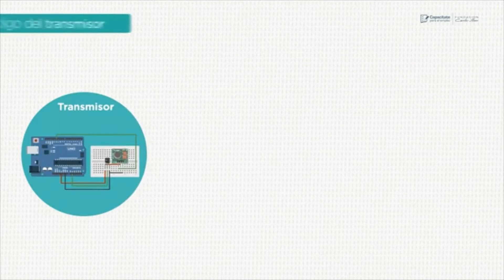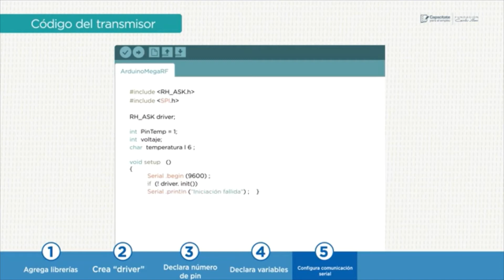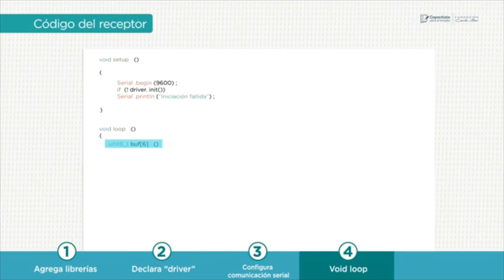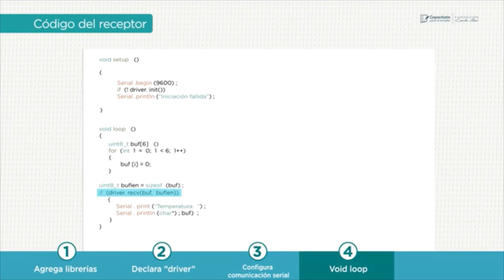Configuración de Comunicación | Conexión de los módulos | Tarjetas Inalámbricas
Este video se explica como realizar la conexión entre módulos de TX y RX inalámbricos, parra ello incluye los códigos de TX y RX para configurar la comunicación y las librerías necesarias

DUPLEX HALF DUPLEX, Half Duplex vs Full Duplex, Símplex, semidúplex y dúplex completo, Modos de transmisión, FDD TDD y Half Duplex FDD en LTE, electrónica y telecomunicaciones